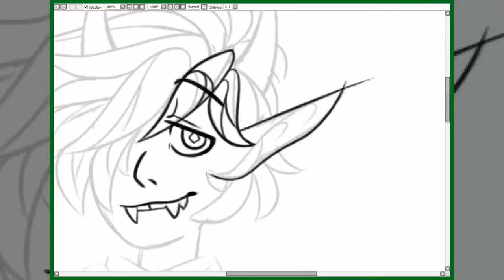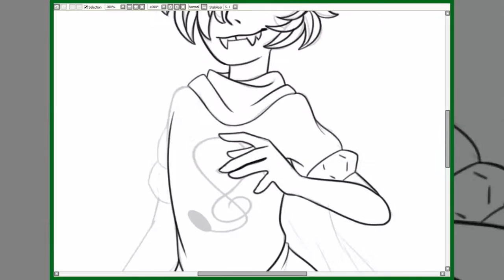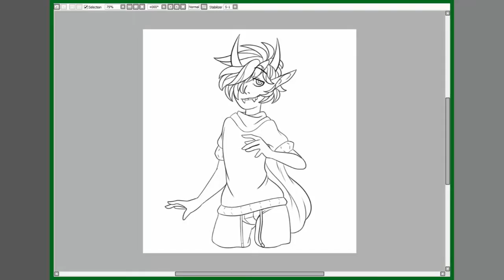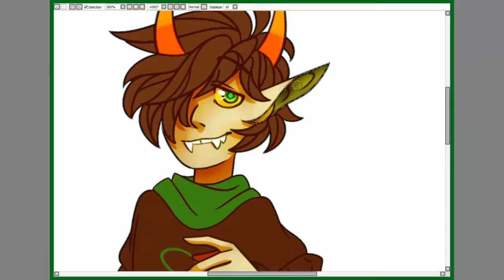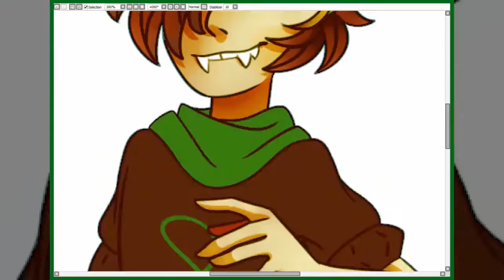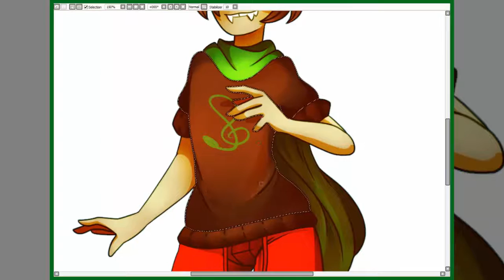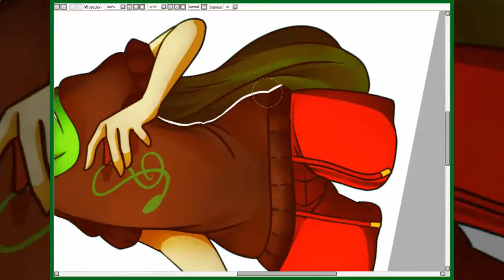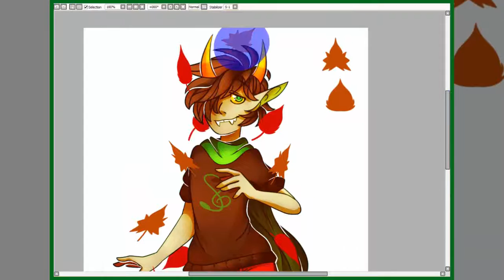Jaded Fall // Jasiah Lester Speedpaint // Homestuck // Fantroll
Sorry I haven't uploaded in awhile! I've been dealing with a major art block lately! Hope you enjoy!